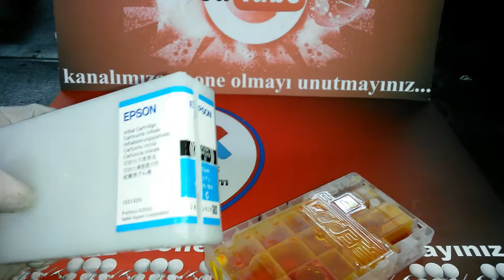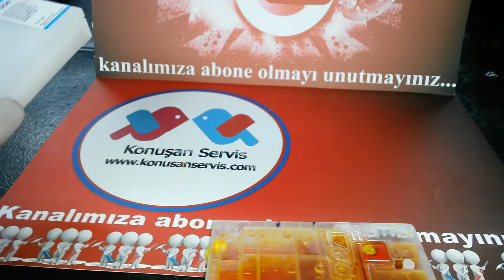Kolay Dolan Kartuş inceleme wp 4015+4515+4525+4535+4545+4590